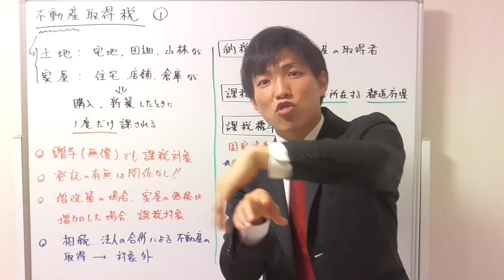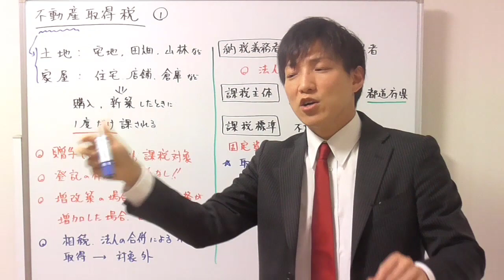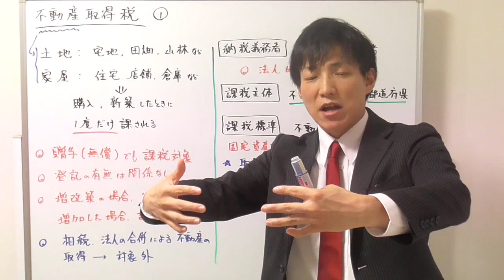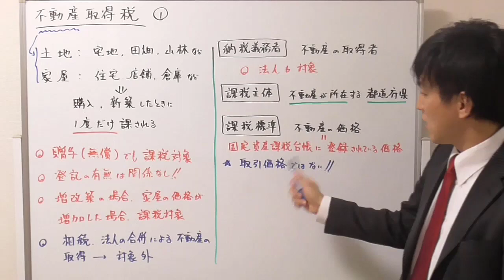【宅建：税その他】不動産取得税１【宅建通信レトス】